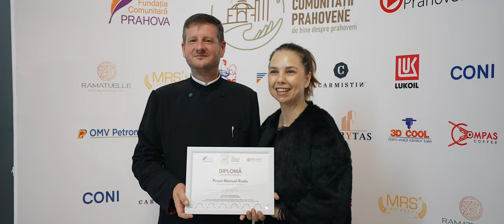Gala Comunității Prahovene 2023 - interviuri câștigători